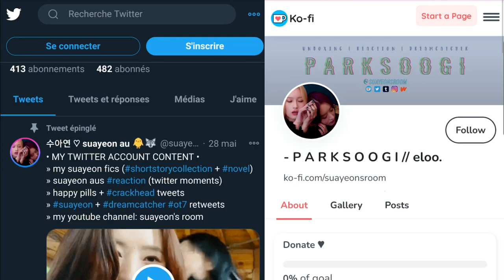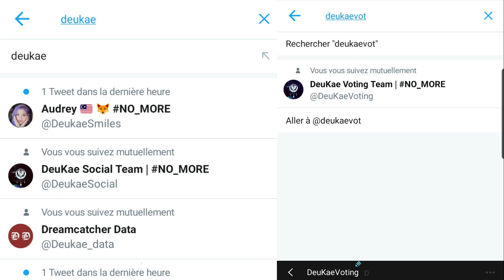WELCOME TO ELOO'S CHANNEL :))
My name is Eloo. You might know me as @suayeonsroom here and there on the web! This is my youtube channel where I do mainly unboxings of girl groups' albums, k-pop video reactions, and the promotion of the DeuKaeParty project!
My current top 3 girl groups are:
x DREAMCATCHER
x MAMAMOO
x (G)I-DLE

Let's try to create a safe place for every k-pop enthusiasts! ♥

- P A R K S O O G I .
(my Korean learner's name :))